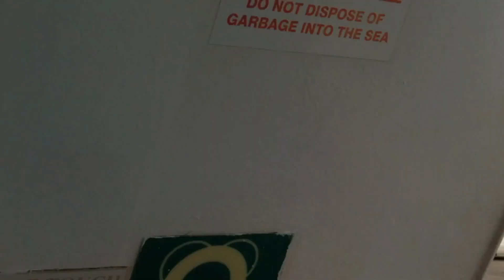День 12. На пароме в Гозо. Виктория. Знаменитое "Лазурное окно" до обрушения.